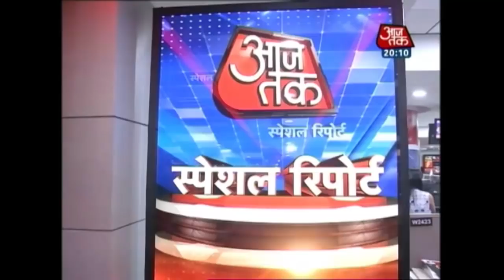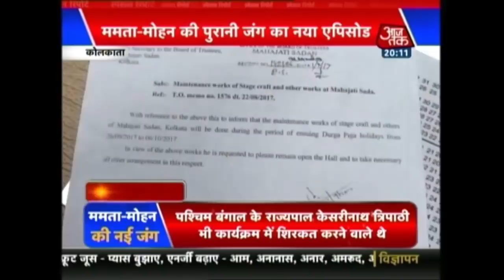Special Report: Mamta Wouldn't Allow Mohan Bhargava To Enter Bengal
Mamta Banerjee's enimosity with RSS's Mohan Bhargava is clearly visible as she has tried to stop his event in Bengal time and again.